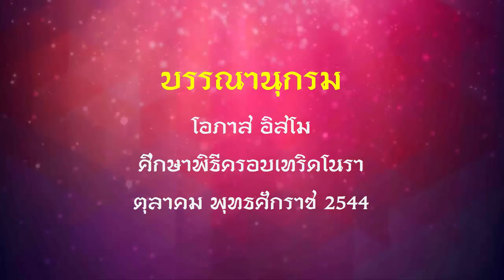ศาสตร์แห่งครูหมอโนรา | พิธีกรรม เกิดใหม่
ศาสตร์แห่งครูหมอโนรา krunora